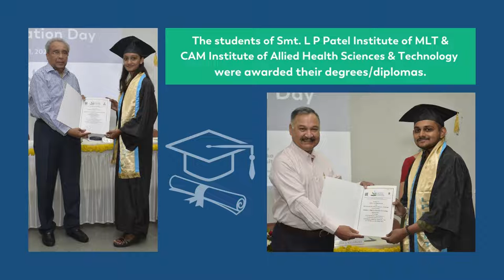Bhaikaka University celebrated its fourth foundation day on 1st October 2022